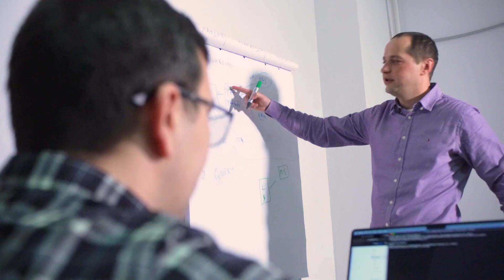Careers at TMT ID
TMT ID is always on the lookout for new people who share our passion for mobile number intelligence and mobile identity. Check out this short video about why you should consider TMT as a great place to work.

Competitive Salary
We’ll reward your dedication to our future by investing in yours too. Not only does this cover a competitive salary, there’s also a wide range of benefits to working at TMT ID - from your own personal development budget, to international travel and more.

Latest Technology
We’re industry leaders in the specialist mobile data intelligence services we provide, working with numerous large technology companies to design & build customised solutions. It’s a fast changing industry, so there’ll always be something new to learn.

Flexible Working
We’re an international company, providing flexible working practices across all departments. We don’t just do home working; we create a supportive environment with the right levels of independence to help you develop and grow professionally.

Growing Market
The risks from online fraud are continuously increasing and becoming more costly to businesses everywhere. That's why we need the best people to help secure the everyday, through providing creative solutions to fix the problems and fraud risks of the future.

TMT ID is a fast-growing and dynamic numbering intelligence company that prides itself on the quality of its people, the accuracy of its products and the great customer service provided to customers globally.